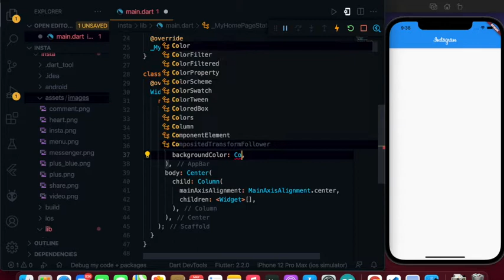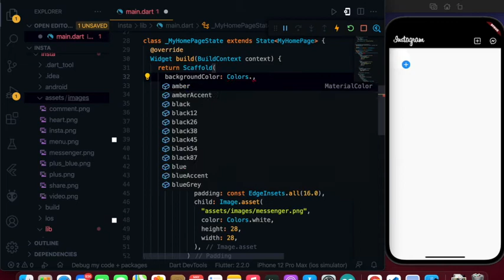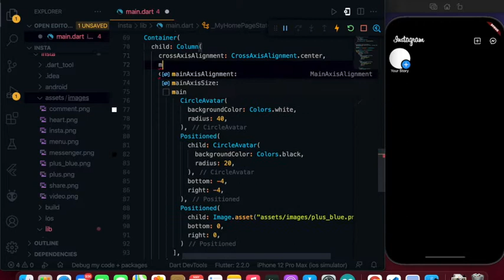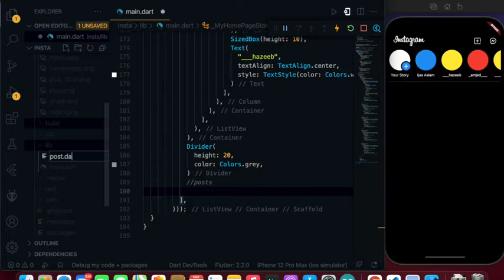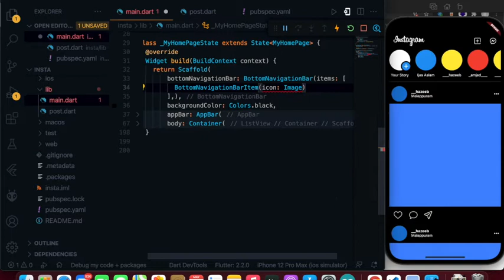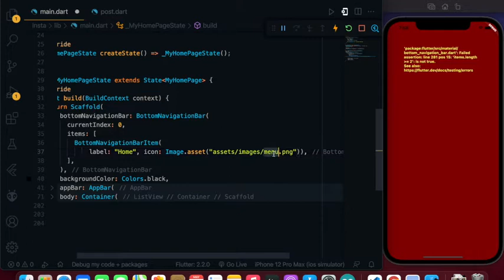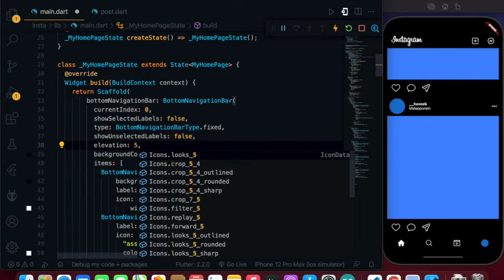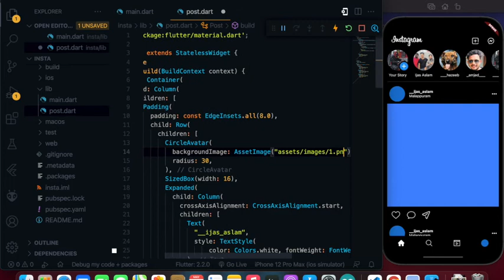Flutter UI Challenge Instagram UI | Fast code | dart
flutter UI design speed code